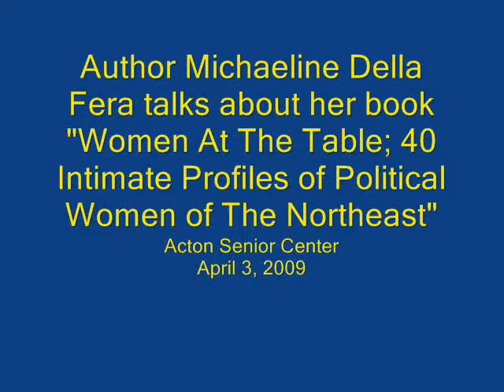Author Michaeline Della Fera talks about her new book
Della Fera, a former Acton resident, discussed her new book "Women At The Table; 40 Intimate Profiles of  Political Women of the Northeast" during an April 3 appearance at the Acton Senior Center.